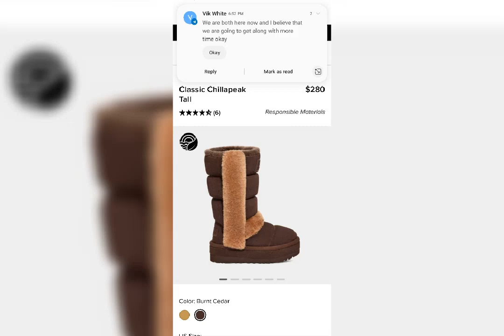I'M Burning My Stinking Sneakers 🔥🔥🔥🔥🔥🔥🔥🔥🔥🔥🔥🔥🔥🔥🔥🔥🔥🔥🔥🔥🔥🔥🔥🔥🔥🔥🔥🔥🔥🔥🔥🔥🔥🔥🔥🔥🔥🔥🔥🔥🔥🔥🔥🔥🔥🔥🔥🔥🔥🔥🔥🔥🔥🔥🔥🔥🔥🔥🔥🔥🔥🔥🔥🔥🔥🔥